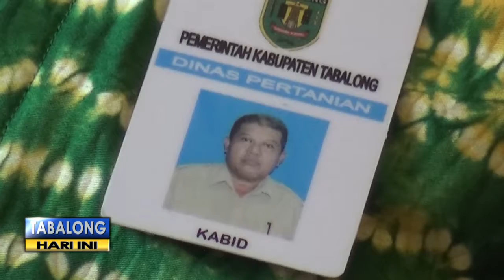Gencarkan Program Sapi Indukan Wajib Bunting